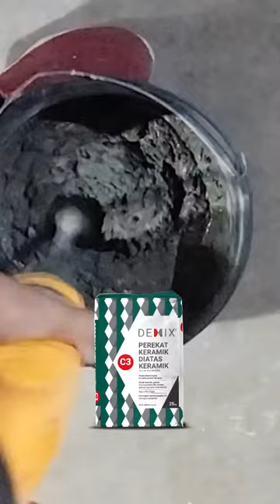Tutorial aplikasi Demix C3 Perekat Keramik Diatas Keramik